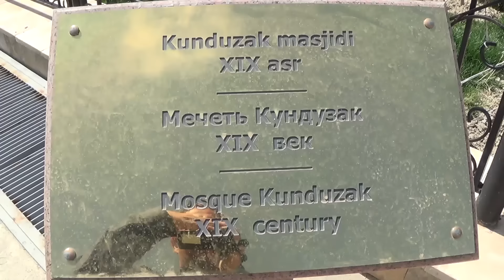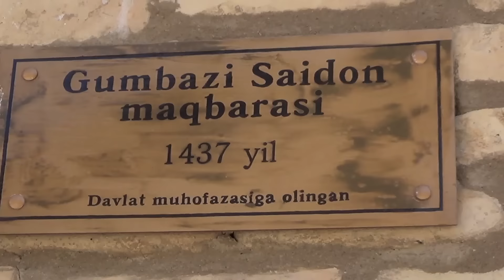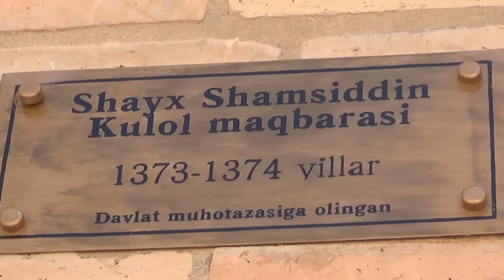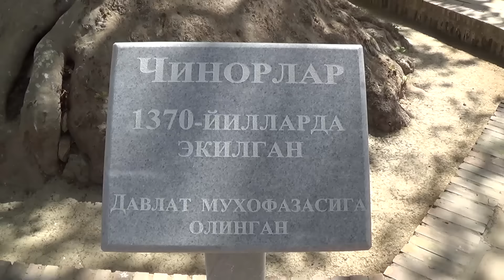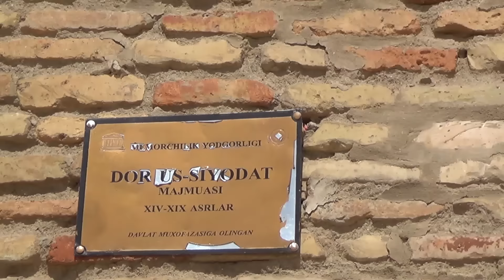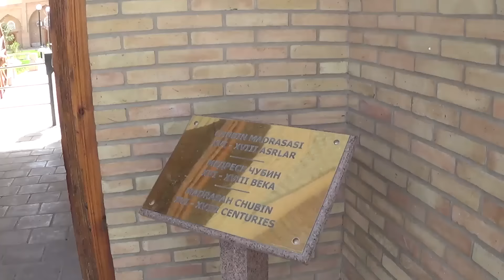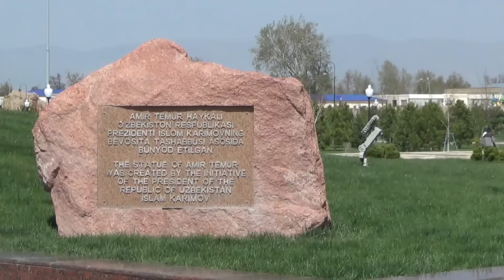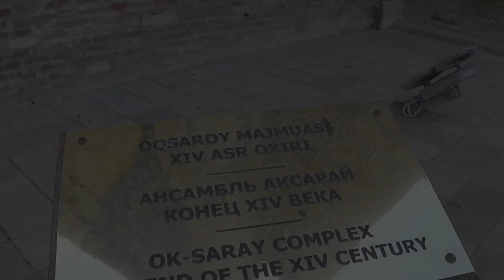Шахрисабз город радости и света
Если вы хотите, то можете поучаствовать в развитии канала.
Расположенный в восьмидесяти километрах от Самарканда, Шахрисабс  сегодня это город в котором проживает более ста тысяч человек, есть железнодорожная станция и аэропорт.
В древности, а Шахрисабсу около двух тысяч семисот лет, город назывался Кеш и славился своими мастерами- ремесленниками. Позже здесь родился великий воитель Тимур, и Шахрисабс получил толчок к развитию.